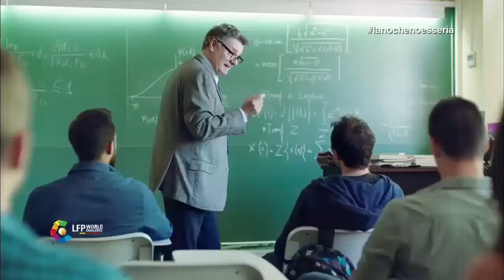the voice : Live shows 2 Duets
Concurso basado en The Voice.